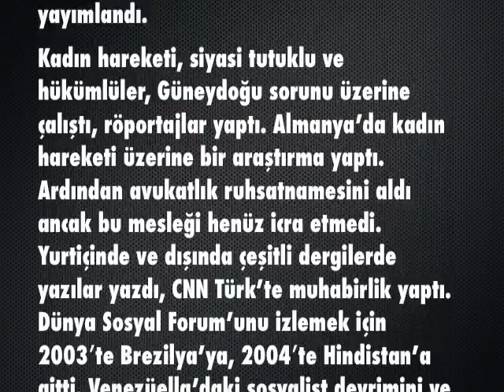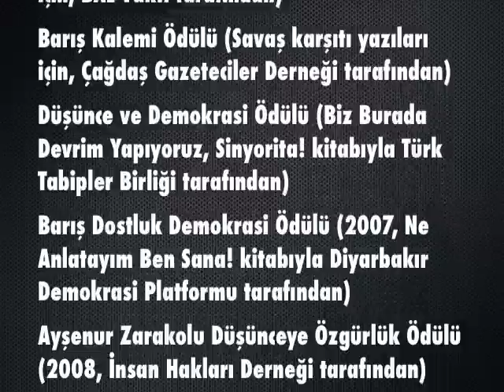Lesung von Ece Temelkuran, Ece Temelkuran`nin okumasi 09.11.2012/Film Teil 1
Lesung von Ece Temelkuran
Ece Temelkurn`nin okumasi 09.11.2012